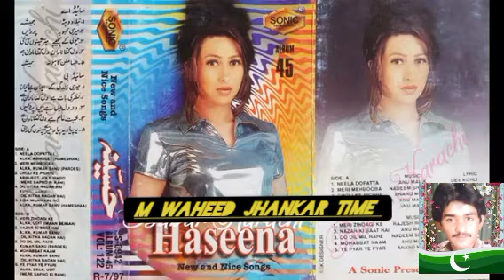haseena sonic album 45 m waheed jhankar time